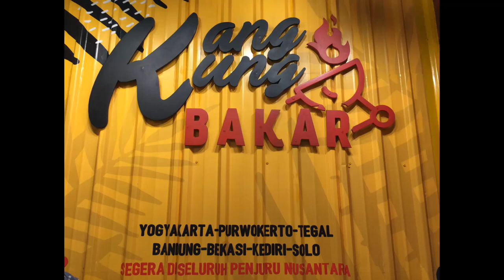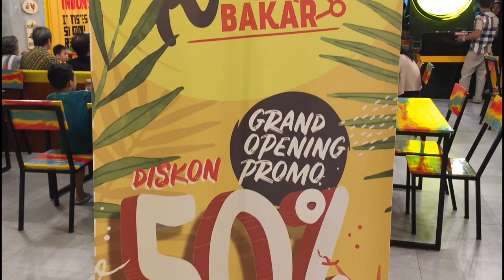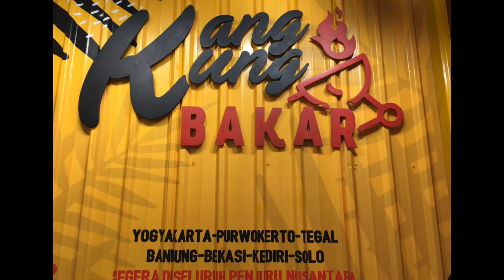Vlog Launching hari ini diskon 50 % diserbu Pembeli Resto Kangkung Bakar di Ketos Kediri